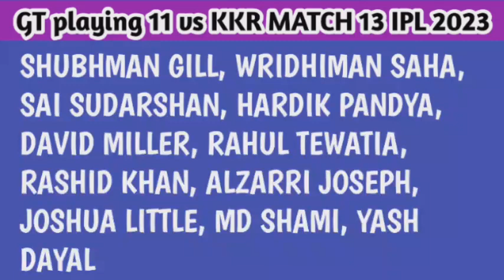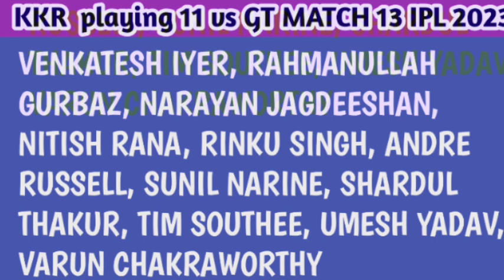ipl 2023 match 13 | Gujarat vs kolkata playing 11 & teams comparison | narendra modi stadium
gujarat titans vs kolkata Knight riders 13th match
gt vs kkr team comparison 2023
gt vs kkr playing 11 today
gt playing 11 vs kkr 2023
kkr playing 11 vs gt 2023
gt vs kkr dream 11 Prediction
gt vs kkr Prediction Today
gt vs kkr preview
gt vs kkr today analysis
kolkata vs gujarat today match

gujarat titans Probable playing 11
shubhman Gill, wridhiman saha, sai sudarshan, hardik pandya, David Miller, Rahul tewatia, Rashid
Khan, md shami, alzarri Joseph, Joshua little, yash daal

kolkata Knight riders Probable playing 11
rahmanullah gurbaz, Venkatesh Iyer, narayan jagdeeshan, Nitish rana, Rinku singh, Andre Russell, Sunil narine, shardul thakur, Varun chakraworthy, Tim southee, suyash kumar